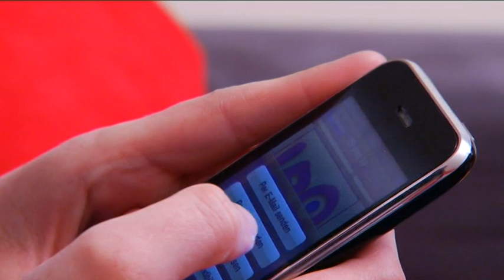T-City Magazin 05 - Die Zukünftler auf der IBO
Die fünfte Ausgabe des T-City Magazins vom 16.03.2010.
Thema diesmal: Die Zukünftler besuchen die IBO